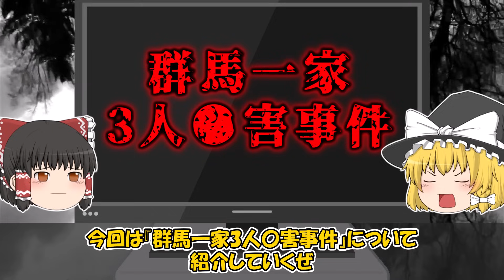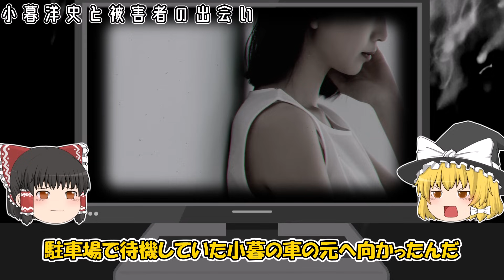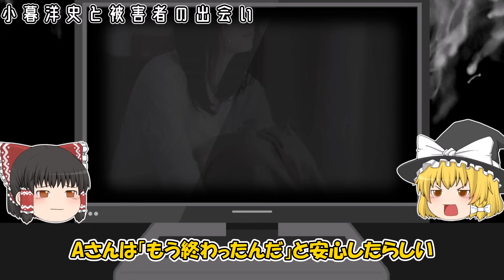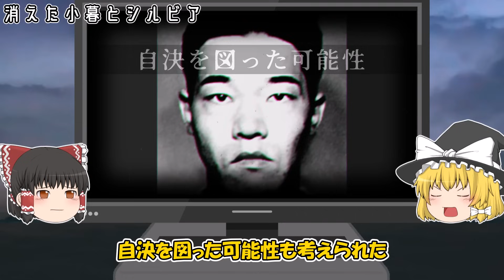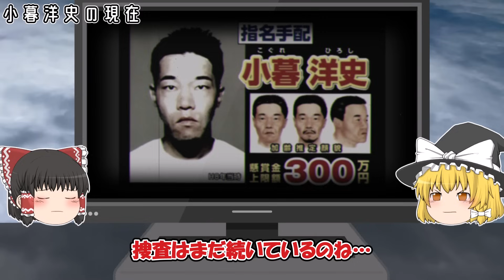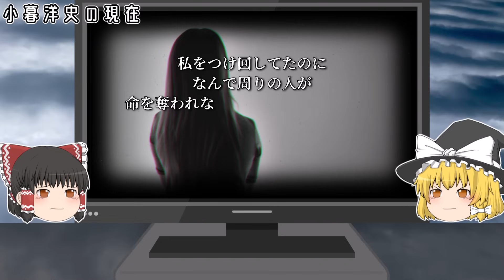重要指名手配犯・小暮洋史の現在が…【ゆっくり解説】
▼凶悪事件簿の動画をまとめた再生リストはこちら